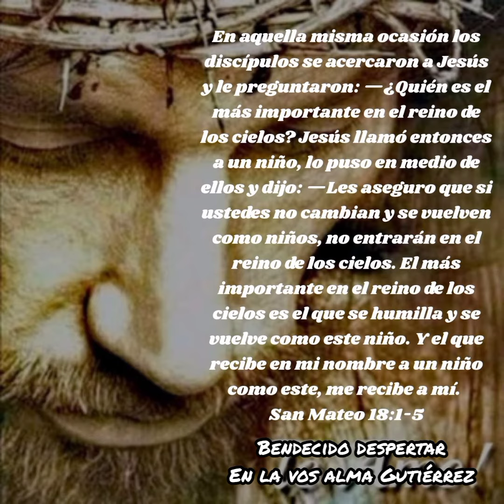BENDECIDO DESPERTAR...En la vos alma Gutiérrez.